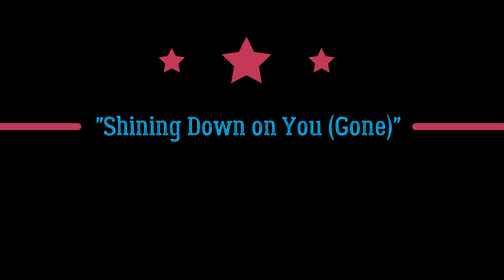Shining Down on You (Gone)